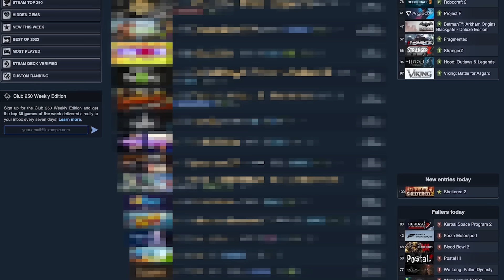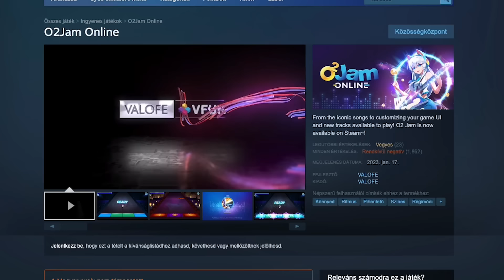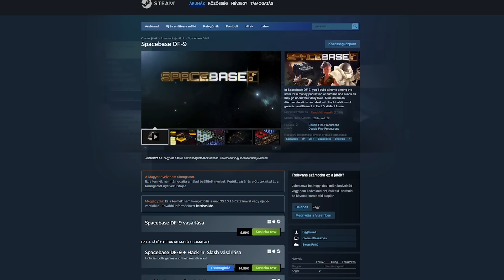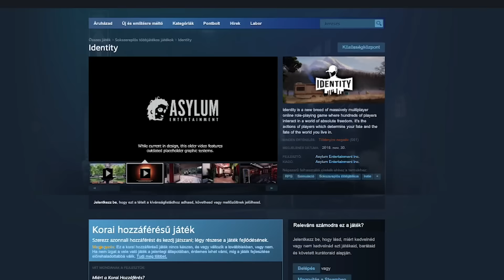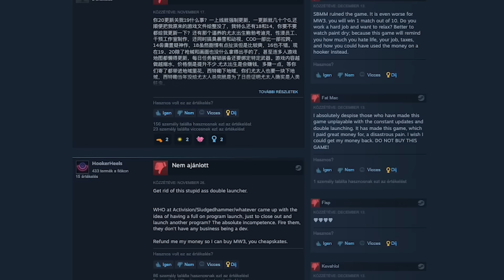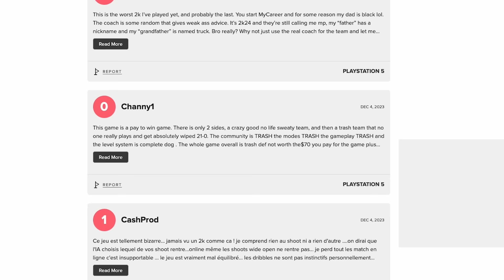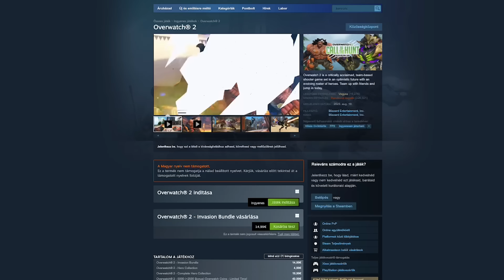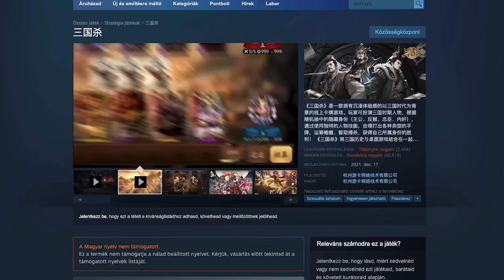💩 A LEGROSSZABB játékok a STEAMEN 💩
A vödör legalját kapirgáljuk...

A Steam 250 projekt célja, hogy egyértelművé tegyék egy algoritmus segítségével a steam értékeléseket. Mert ott ugye csak kétféle értékelést lehet adni: vagy pozitívat vagy negatívat - a kettőnek az arányából látszik, hogy mennyire jó egy játék. Na de: ha egy játékot 90% pozitívra értékel 1000 ember, egy másikat meg 100% pozitívra 100 ember, akkor melyik a jobb játék? Nos, erre egy speciális algoritmust dolgoztak ki, hogy ezzel rangsorolják, ami különbözőképp súlyozza ezeket az átlagokat. Nos… Azon, hogy mi a top, lehet vitatkozni, mármint nyilván a portal 2 első helye számomra teljesen elfogadható, mert kb a saját listám is így néz ki, de most ne is a legjobbakkal foglalkozzunk. Hanem a legrosszabbakkal… Mert bizony ha minden játékot sorba rendezünk, akkor nemcsak a legjobbakat találhatjuk meg, hanem azokat is, amiket a legtöbben ítéltek negatívnak. Nézzük meg, mik is ezek a játékok, milyen velük játszani, megérdemlik-e a helyezést?